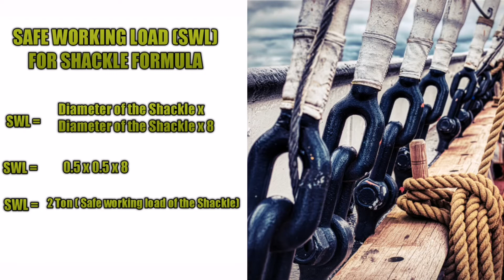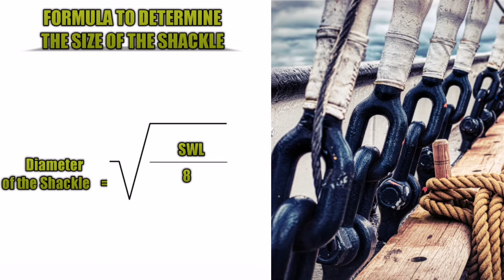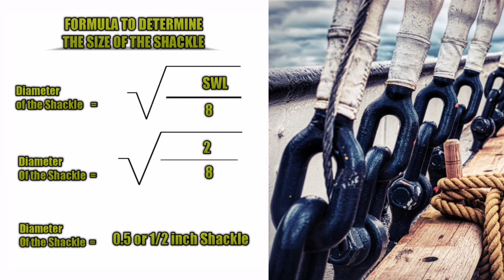HOW TO CALCULATE THE SAFE WORKING LOAD (SWL) AND SIZE OF THE SHACKLE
This is tuturial how to calculate the safe working load (swl) and how to calculate the size of the Shackle.